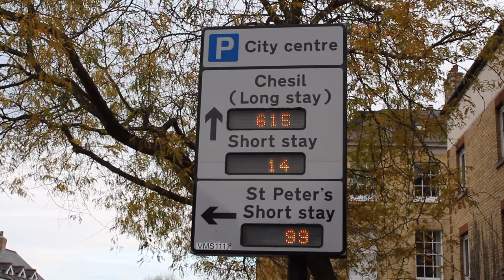Parking in Winchester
Parking in Winchester isn't always easy. So will an app help? Chahat Kalra goes for a drive.